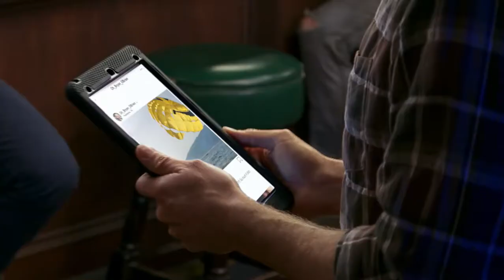Butt Eating (It's Always Sunny In Philadelphia)